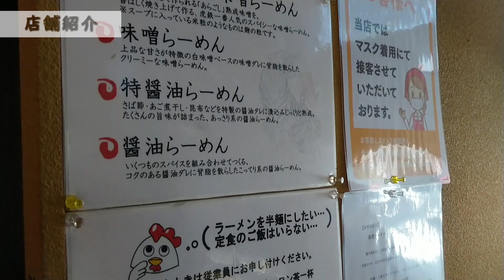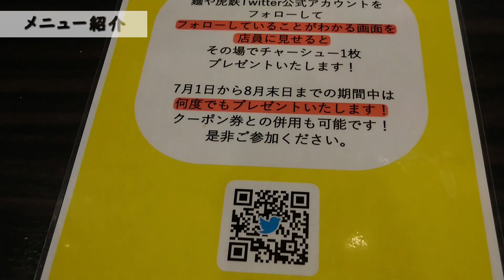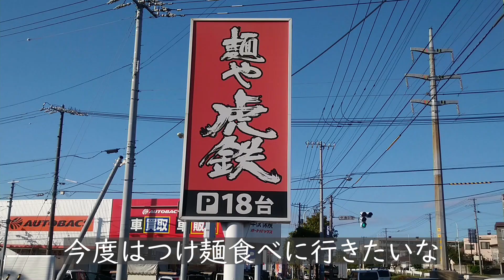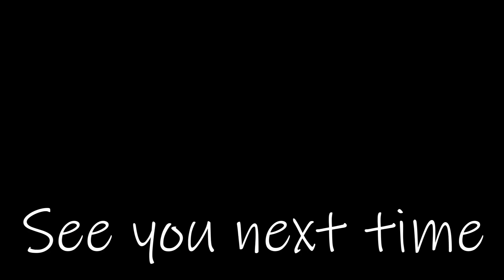虎はなにゆえ強いと思う？？熟成あらごし味噌らーめんが美味いからよ！虎鉄！！！【北海道札幌グルメ】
今回は、JR白石駅から約徒歩10分、以前紹介した平和園さんの向かいにある
ラーメン屋さんをご紹介♪
熟成あらごし味噌らーめんとザンギセットを注文
濃厚なラーメンとザンギの大きさに感動しながら完食
追加200円でこのボリュームはコスパ最高
因みに更に100円毎にあの大きなザンギを１個追加出来ますよ。

麺や虎鉄白石店のお店情報

住所：札幌市白石区中央2条7丁目82番

緊急事態宣言が解除されましたが、まだまだ飲食店さんは大変な思いをしてると思います。
少しでもお力になれるよう、我々も引き続き応援していきたいと思います。

【唐辛子がガツンと来る辛みそラーメン/冬冬】旨みと甘みと辛さがくせになる激うまラーメン
【激うま辛みそタンメン/ラーメンまるいし】野菜の旨みがたっぷり出た辛みそスープで頂くタンメン
焙煎コク味噌ラーメン/けけけ】老舗名店福来軒の味を継ぐ店！！店主は「けけけ」と笑う！？